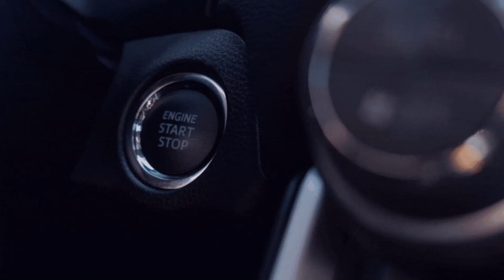Liefern,Liefern und Liefern I💚🚜[FS22/LS22] [Silverrun - Forest] [Mulitplayer/GER] 🆔2️⃣0️⃣